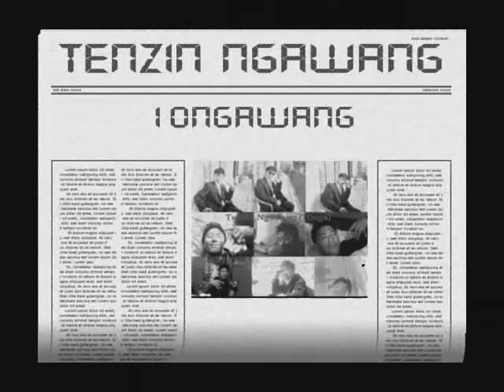story of one tibetan boy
this movie is the biography of one tibetan boy name tenzin ngawang.